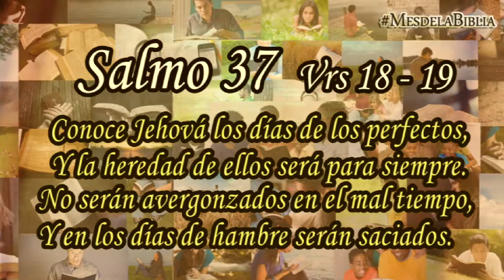Mes de la Biblia - Salmo 37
Pero la salvación de los justos es de Jehová, Y él es su fortaleza en el tiempo de la angustia. Jehová los ayudará y los librará; Los libertará de los impíos, y los salvará, Por cuanto en él esperaron.